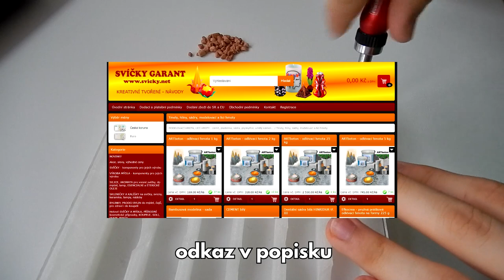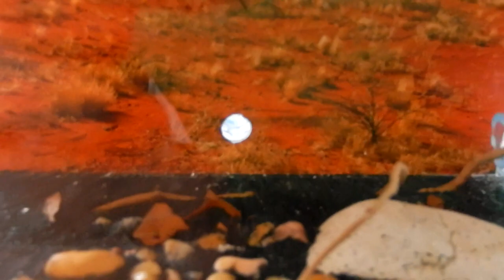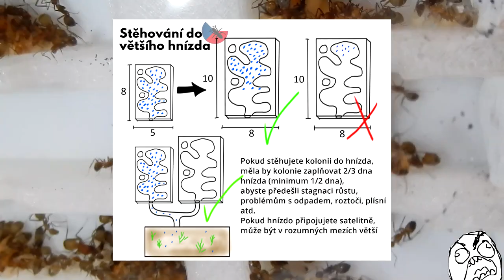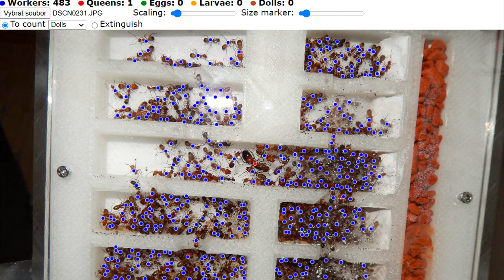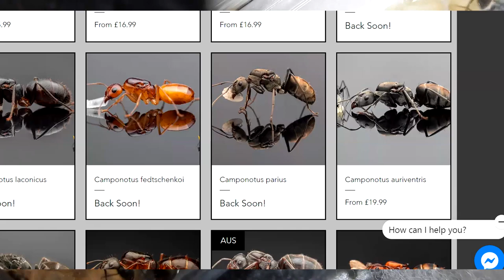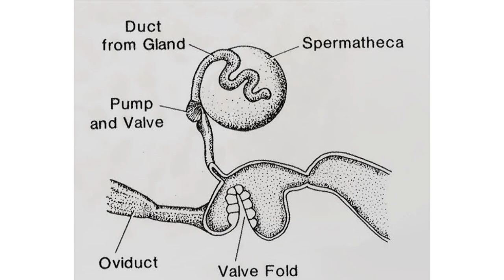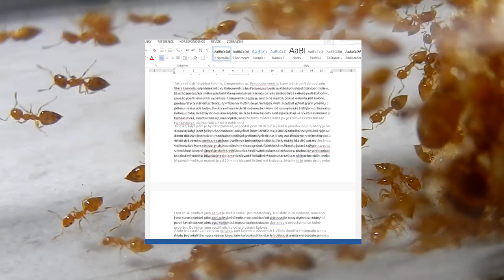Exotika Update 4 - Nové Formikárium pro Nicobarensis a další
⬇️ 𝐋𝐞𝐠𝐞𝐧𝐝𝐲 𝐬𝐞 𝐦𝐫𝐤𝐧𝐨𝐮 𝐝𝐨 𝐩𝐨𝐩𝐢𝐬𝐤𝐮 💪
ℹ # O čem je tohle video:
Jak vypadá nový příbytek pro Nikošky? Jak je na tom kolonie C. biroi a co je jejich speciální kasta? Jak dopadli C. japonicus a Pseudolasius cibdelus? Jak se daří C. sanctus? Tak na to všechno se v tomto videu podíváme!

▶ # Kapitoly videa:
0:00 Intro
0:30 Camponotus nicobarensis
11:56 Camponotus sp. "auriventris"
14:30 Camponotus sanctus
16:32 Camponotus japonicus
17:50 Pseudolasius cibdelus
19:15 Crematogaster biroi
22:22 Outro

👋 Ahojte a Vítejte na kanále AntsCzech [ents ček]! Jmenuji se Jakub a zabývám se chovem mravenců a dalších živočichů a rád o nich natáčím videa. Tento kanál dokumentuje mou cestu jejich chovem zábavnou a edukační formou, proto se snažím vždy používat ty nejaktuálnější informace, ale nejsem odborník (zatím xd). Díky za veškerou podporu!

🆕 Nové video jednou za 2-3 týdny (nebo když mám náladu a čas)!

📹 Natočeno s: Nikon Coolpix S9500, Bandicam
🎬 Editováno s: Vegas 17
🎵 Hudba: YouTube knihovna, SoundCloud
📷 Snímky: Mé fotky (Instagram, Discord, Imgur, Pixabay) a fotky z Pixabay, ...